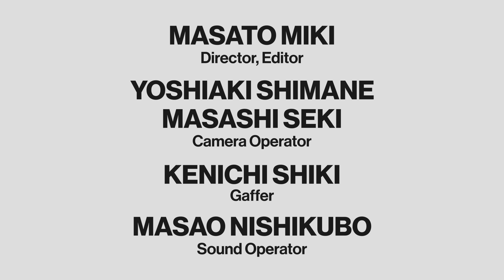三吉彩花がオン＆オフの1週間コーデを披露。多様な黒の使い方にも注目！| 7 Days, 7 Looks | VOGUE JAPAN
モデル、そして俳優として大活躍中の三吉彩花が人気動画シリーズ「7 Days, 7 Looks」に登場。モードかつクールなファッションセンスも絶大な支持を得る彼女が、「今まであまり見せたことがない」というリアルなオフスタイルとは？ また、大好きだというブラックアイテムの巧みな取り入れ方にも注目を。

OPENING:
パジャマ：FOO TOKYO

MONDAY:
ジャケット：T’S INTERNATIONAL
タンクトップ：HOMMEBODY
パンツ：PRANK PROJECT
キャップ、スニーカー：ともにNIKE
ジュエリー：TIFFANY & CO.
バッグ：BALENCIAGA

TUESDAY:
Tシャツ、パンツ：ともにPRANK PROJECT
バッグ：PACO RABANNE
ウォレット：BALENCIAGA
サンダル：SERGIO ROSSI

WEDNESDAY:
ドレス：HARUNOBUMURATA
ピアス、サンダル：ともにJIMMY CHOO
バングル：TIFFANY & CO.
バッグ：STINE GOYA
香水(紹介した順から)：FUEGUIA 1833
香水：FIELE FRAGRANCES

THURSDAY:
セットアップ：MM6 MAISON MARGIELA
タンクトップ：AMOMENTO
ピアス：TIFFANY & CO.
バッグ：ACNE STUDIOS
スニーカー：NIKE×TERMINATOR

FRIDAY:
セットアップ：NIKE
ブラトップ：ALO
バッグ：AMOMENTO
スニーカー：NIKE×OFF-WHITE

SATURDAY:
セットアップ：BALENCIAGA
トップ：ADIDAS BY STELLA McCARTNEY
ピアス：TIFFANY & CO.
ベルト：BOTTEGA VENETA
バッグ：SAINT LAURENT BY ANTHONY VACCARELLO
シューズ：VALENTINO GARAVANI
バッグ(シルバー)：ALEXANDER McQUEEN
サングラス(グリーン)：GENTLE MONSTER
サングラス(イエロー)：GUCCI

SUNDAY:
ドレス：RABANNE
シューズ：GIANVITO ROSSI

Director/Editor: Masato Miki
Camera Operator: Yoshiaki Shimane, Masashi Seki
Gaffer: Kenichi Shiki
Sound Operator: Masao Nishikubo

Stylist: Ayumi Hamamoto
Hair & Makeup: Rie Shiraishi
Prop Stylist: Takashi Imayoshi

VOGUE JAPAN
Creative Producer: Airi Nakano
Production Manager: Mika Takahashi
Talent Video Director: Mari Ochiai

00:00 Opening
00:18 Monday
02:38 Tuesday
04:53 Wednesday
07:49 Thursday
10:12 Friday
12:48 Saturday
15:18 Sunday
19:19 Closing